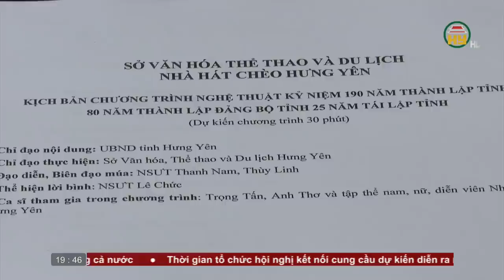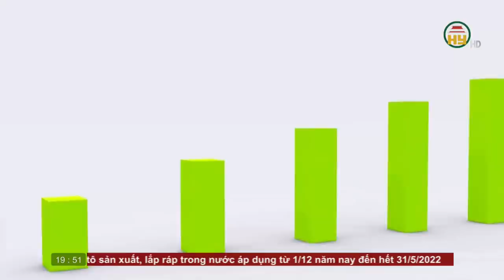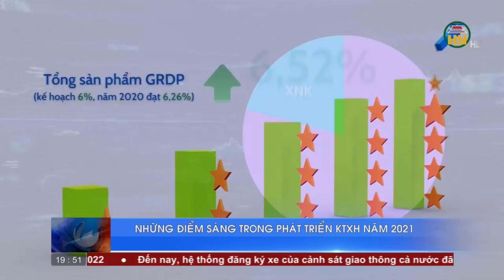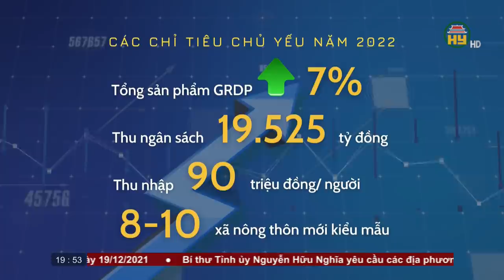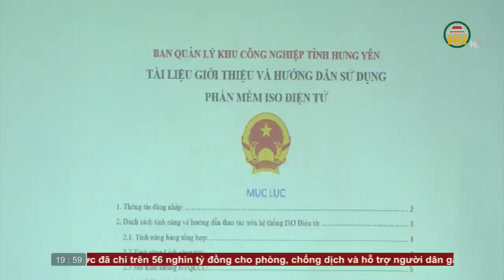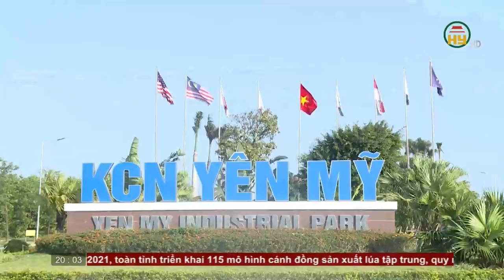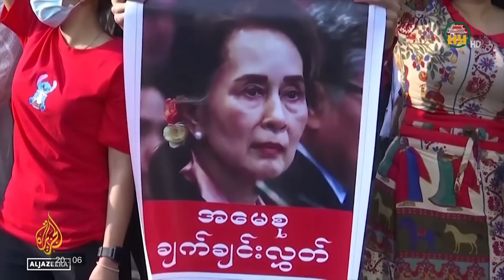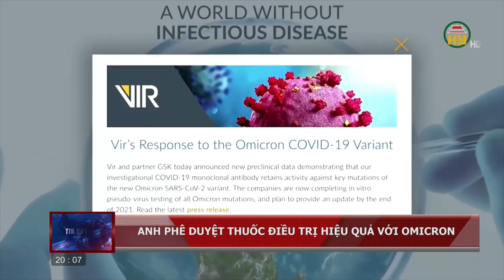Thời sự Hưng Yên thứ 6 ngày 03/12/2021